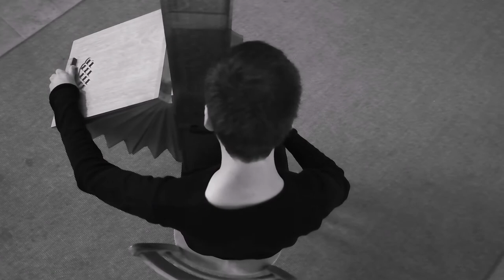Organetto - Veit Jacob Walter - Lorenzo da Firenze - Dà, dà, a chi avaregia - Intabulation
NOMINE Video - Veit-Jacob Walter | Organetto
Lorenzo da Firenze (-1372/3)
"Dà, dà, a chi avaregia" | Intabulation | NOMINE
Instrument: Gregor Bergmann, Leer